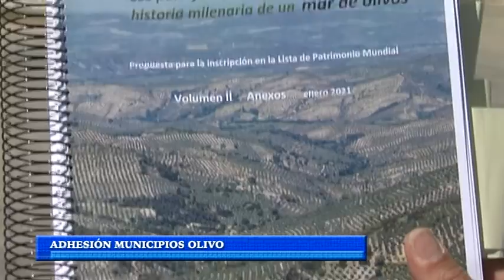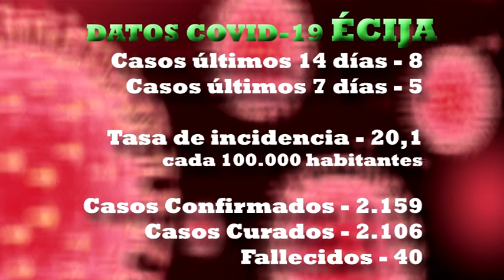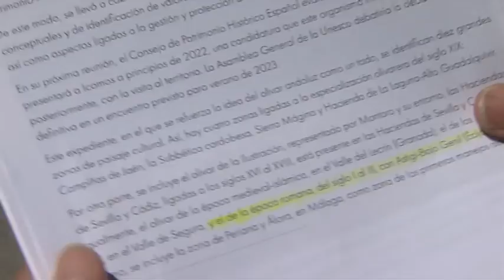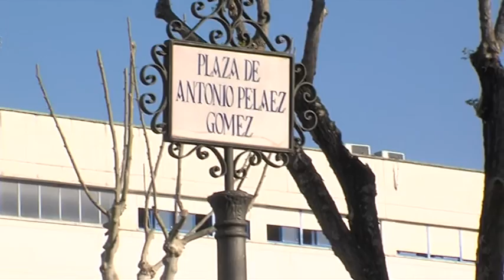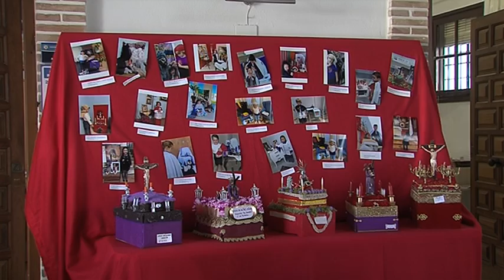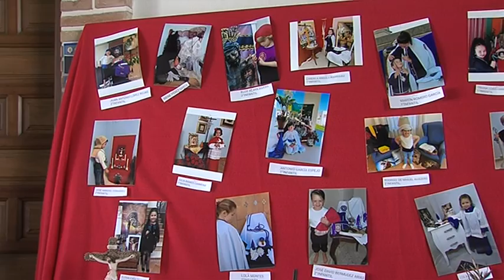NOTICIAS 24/03/21 MIERCOLES